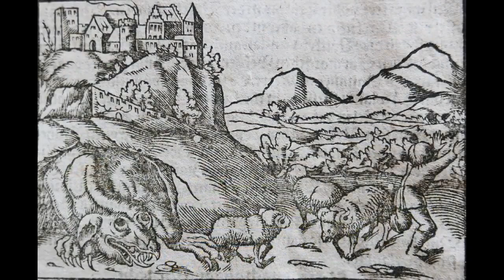10 LEGENDARNYCH SMOKÓW